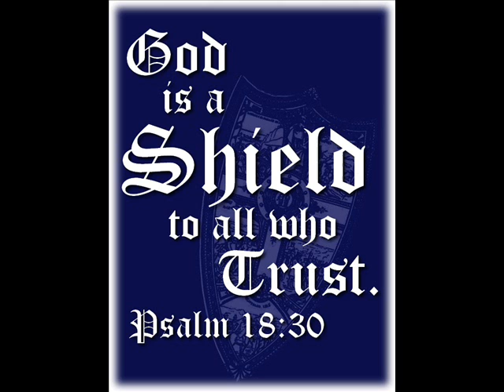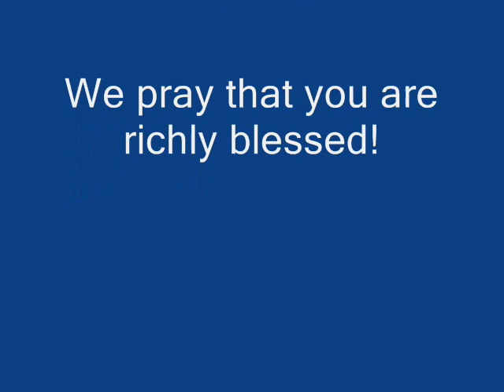Hes Overcome The World by RC Hodge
This is the fifth song in this cd series. Be sure to share, like watch etc. And watch for our website at rchodgeministries.com. God bless you all!!!